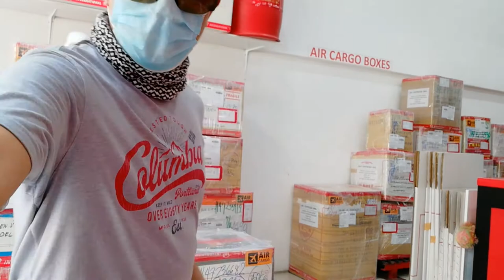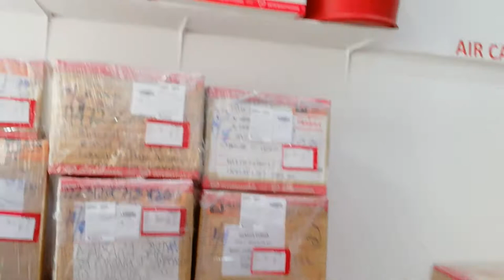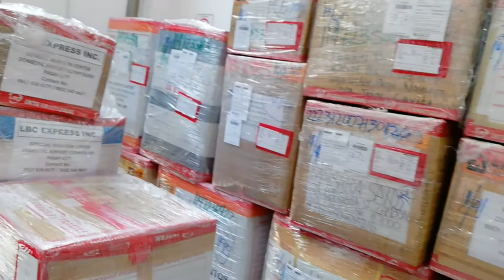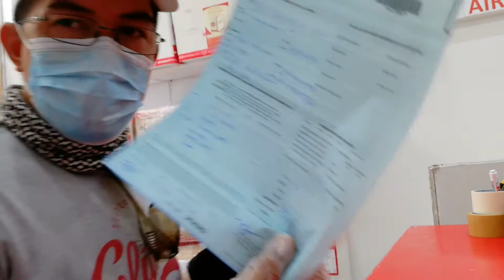Sending LBC Balikbayan box, from Al Khobar Saudi Arabia going to Philippines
OFW little gift to our family in the Philippines.